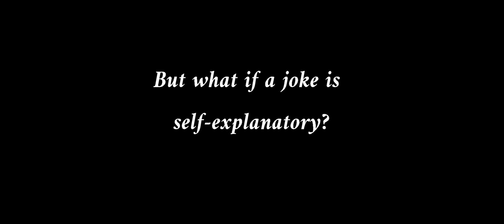No Joke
If only it were so easy to get rid of people